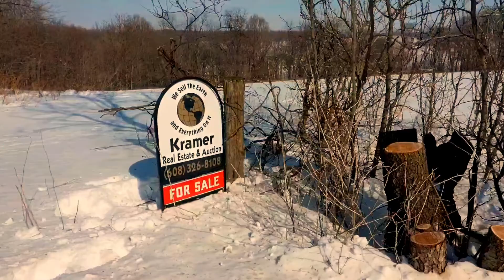Mount Hope Area, Grant County Wooded Land & Field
More information, contact Kramer Auction & Real Estate in Prairie du Chien, Wisconsin.